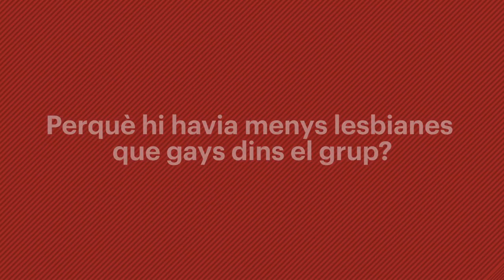"Durant la vaga de miners el moviment gai i lèsbic de Londres vam prendre partit"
Redacció i Audiovisuals: Victòria Oliveres

El "Lesbians and Gays Support the Miners" (LGSM) és un grup que es va formar l'any 1984 a Anglaterra, en plena vaga de miners. Volien anar més enllà de la seva pròpia lluita com a col·lectiu homosexual i defensar els miners en un país polaritzat: a favor o en contra de les polítiques de Thatcher. Trenta anys més tard, la pel·lícula britànica Pride ha tret a la llum la seva història. Per conèixer les vivències d'aquest grup i valorar amb perspectiva els fruits de la intersecció entre ambdues lluites, entrevistem a Ray Goodspeed, qui va ser membre de LGSM.

Trobareu la notícia sencera a La Directa 381.